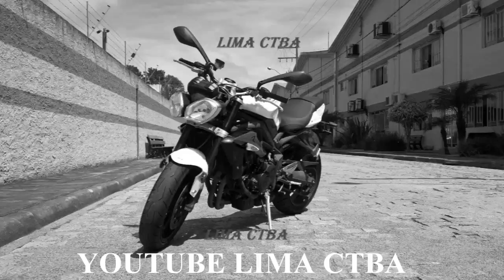MOTOVLOG HONESTO + ABAIXO A VIDEOS FAKES + ABAIXO A MONETIZAÇÃO DO YOUTUBE + LIMA CTBA